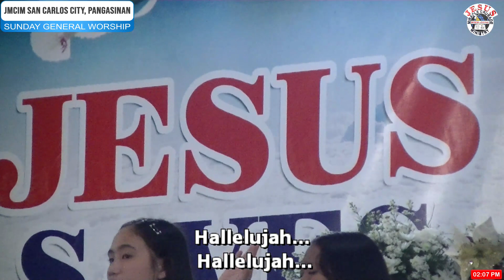JMCIM | Star Of The Morning | Finest Choir | December 24, 2023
Star Of The Morning